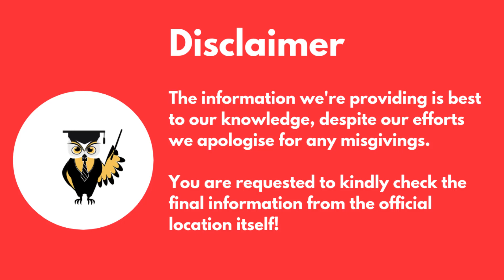All About K MAT | Kerala Management Aptitude Test - Detailed Analysis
All About K MAT Kerala | Kerala Management Aptitude Test - Detailed Analysis 2020

Have a career-related doubt, AskDido

collegekhabri,studentkhabri,kerala management aptitude test 2020,kmat kerala